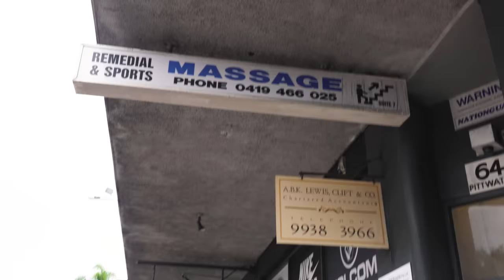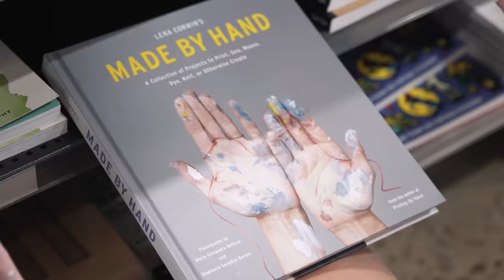COME TO THE ART SHOP WITH ME | EPISODE 8 | SOPHIE TEA ART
Hey loves xxx hope you enjoy this weeks episode!

This was one of my most requested videos on Insta so I hope you like seeing what I typically buy at the art shop.